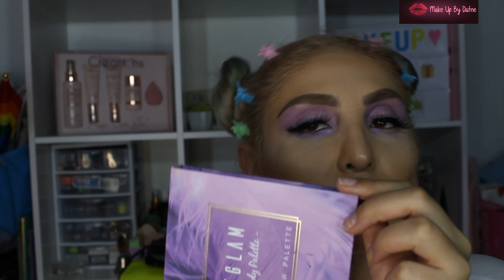SOFT SHEGLAM MAKE UP / MAKE UP BY DAFNE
HOLA PRINCESAS BIENVENIDAS AL CANAL EL DIA DE HOY LES  TRAIGO UN VIDEO DONDE PROBAMOS LOS PRODUCTOS DE MAQUILLAJE DE LA MARCA SHEGLAM, QUE SON COSMETICOS DE LA MARCA SHEIN   , ESPERO LES GUSTE  , ME AYUDAN MUCHO SI ME REGALAN UN LIKE SE SUSCRIBEN  Y COMPARTEN .

follow @shein_mex @sheglam_official and share a post with hashtag SHEINbuenfin2020 and elbuenfin, shein_mex's official account will randomly select 100 people to give out a $MXN500 gift card each, winners announced on November 9!"

 snap: Dafne_santiago